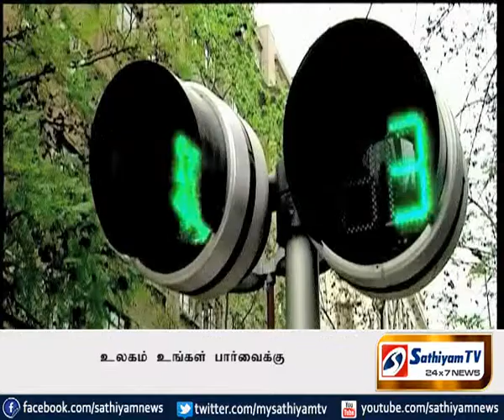உலகம் உங்கள் பார்வைக்கு